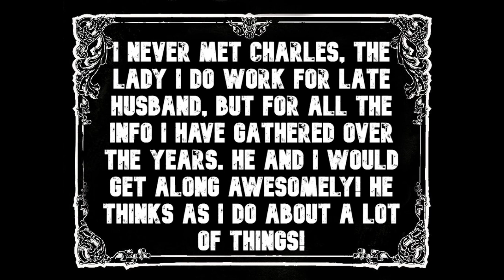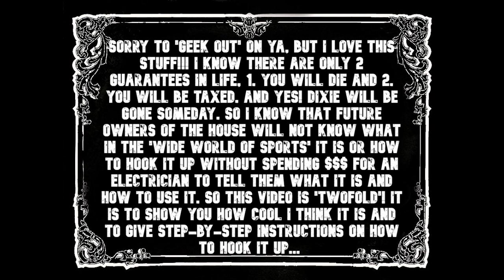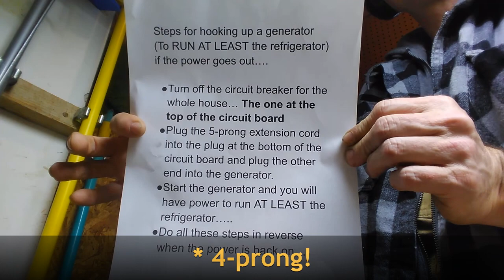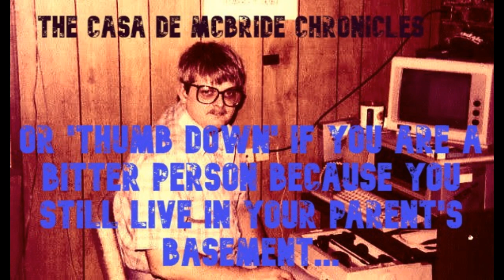335 POWER! Video #